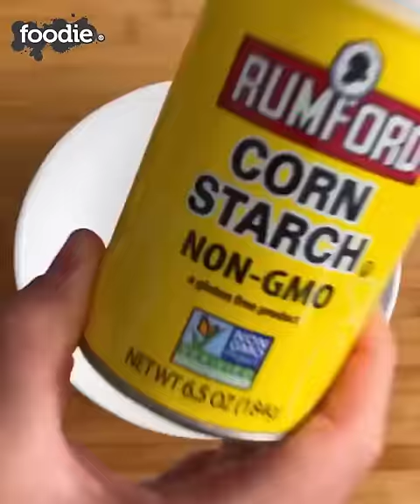SO YUMMY ICECREAM & DESSERT VIDEOS | MOST SATISFYING FOOD VIDEO COMPILATION| AWESOME TASTY FOOD #142